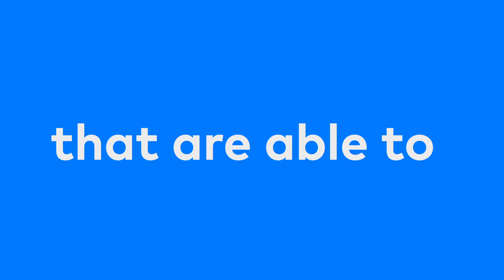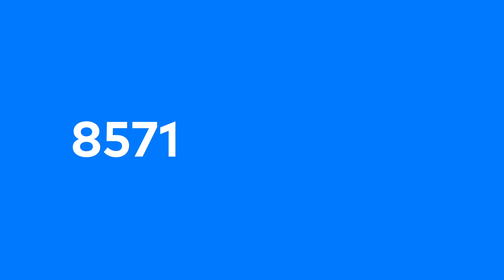The Things Conference - Grand Opening